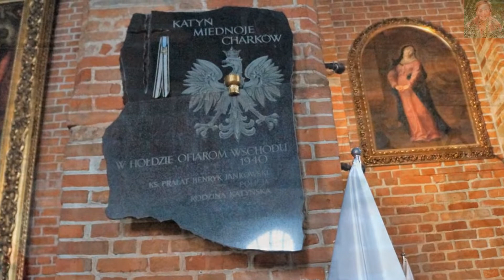GDAŃSK - BAZYLIKA ŚW. BRYGIDY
Bazylika św. Brygidy w Gdańsku na Starym Mieście. Zbudownany około połowy XIV w. początkowo jako kaplica. W 1374 r. owa niepozorna kaplica na Starym Mieście gościła u siebie przez kilka dni zwłoki św. Brygidy, wiezione z Rzymu do Szwecji. Wydarzenie to zapoczątkowało w Gdańsku kult św. Brygidy. W latach 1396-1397 brygidki (z zakonu brygidek) zbudowały pierwszy kościółek św. Brygidy, jednonawowy. Około 1416 r. została dobudowana druga nawa. W 1514 r. dobudowano nawę południową, a następnie chór i zakrystię.W 1587 r. pożar strawił dachy, stropy i wyposażenie. W latach 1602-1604 kościół został odbudowany. Ostateczny kształt nadano świątyni i klasztorowi w pierwszej połowie XVIII w.W 1817 r. władze pruskie skasowały zakon brygidek i przejęły w 1838 r. zabudowania klasztorne.  Kościół św. Brygidy stał się od 1840 r. świątynią parafialną. Podczas działań wojennych w 1945 r. kościół został wypalony i w dużej mierze zburzony. Przez dłuższy czas nie był odbudowywany, a w 1957 r. spłonęły zachowane jeszcze fragmenty więźby dachowej i jeden ze szczytów nawy południowej. Świątynia pozostawała w ruinie do 1970 r. Prace remontowe i wyposażeniowe trwały do 1987 r. Wydarzeniem, które wywarło znaczący wpływ w historii kościoła św. Brygidy, były wydarzenia związane ze strajkami w Sierpniu 1980 roku, kiedy to kościół św. Brygidy stał się centrum opieki duszpasterskiej nad strajkującymi robotnikami. Kościół św. Brygidy, postrzegano jako kościół „Solidarności”. W roku 1991 w listopadzie  papież Jan Paweł II, nadał kościołowi świętej Brygidy w Gdańsku tytuł Bazyliki Mniejszej. W 2016 r. pod baptysterium odkryto kryptę ze szczątkami osób pochowanych w kościele. Zapraszam.
Ścieżka dźwiękowa należy do prawowitego właściciela.